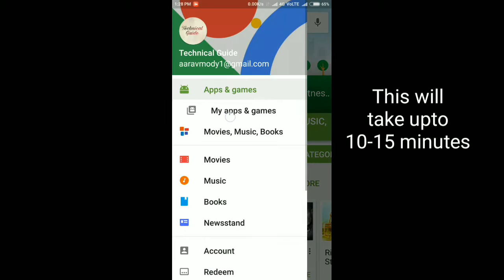How to become a beta tester for any application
This is the simplest way to become a beta tester

Technical Guide